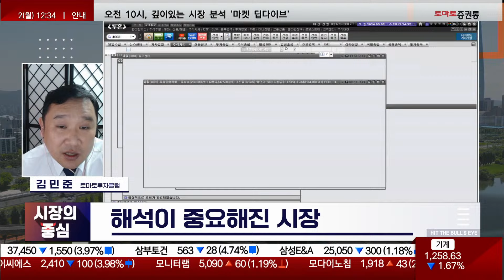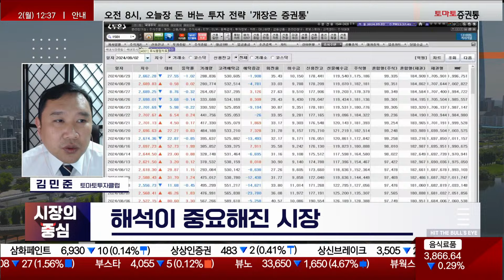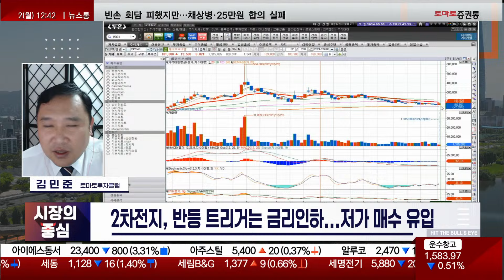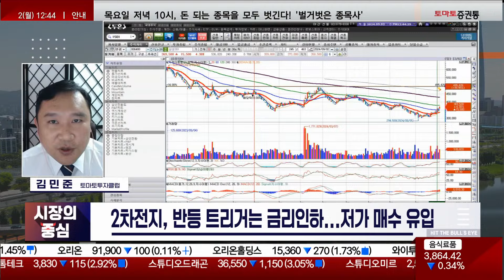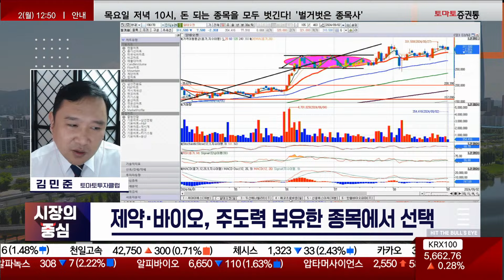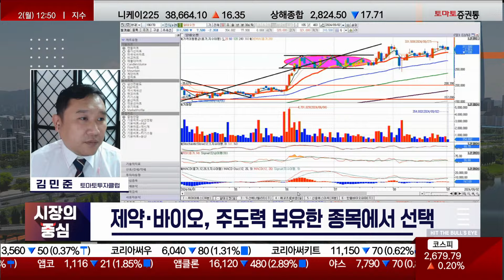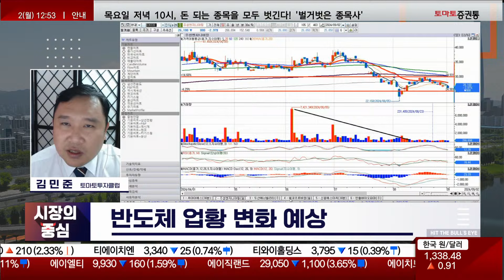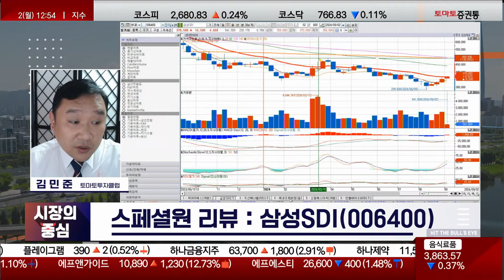반도체 대응 점점 어려워진다! 삼성전자 & SK하이닉스 전략은?(f. 삼성SDI)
▶김민준의 스페셜원
▶진행: 정수지
▶김민준(토마토투자클럽)

▶오늘 장 한줄평
해석이 중요해진 시장

▶오전 장 특징 섹터
2차전지 / 제약·바이오 / 반도체

▶스페셜원 전략
▷2차전지, 반등 트리거는 금리인하...저가 매수 유입
- 금리인하 기대감, 저가 매수 유입
- 실적·전방산업 개선 vs 통화정책 연동성
- 펀더멘탈 지표 부진, 수급 의한 기술적 반등
- 삼성SDI, LG에너지솔루션, 양극재 기업 다수

▷제약·바이오, 5MA 키 맞추기 진행과 선별화
- 수급 제한에 5MA 키 맞추기 돌입
- 조정보다 데일리 수급 전이 현상
- 제약·바이오, 금리인하 수혜 섹터
- 눌림목 시 매수 구간 불구 단기 매매 지양
- 주도력 보유한 종목에서 선택

▷반도체, 업황 우려 반영 중
- 반도체, 수출 동향 1위 유지 중
- 실적율 하락 따른 조정 가능성, 선반영 중
- 반도체 쌍두마차 조정 시 매수세 유입
- 잠재적 매수자 대기 수순
- 반도체 업황 변화 예상...난이도 업

▷오늘 장 스페셜 원
관심주 : 삼성SDI(006400)

📌2. 쩜상 회원 등록
 1번 2번 차례대로 진행하면 쩜상 수익률 얻을 특별한 정보와 더불어 선물까지~!